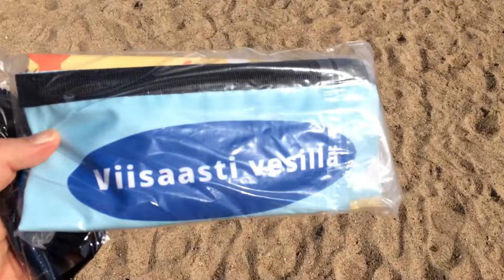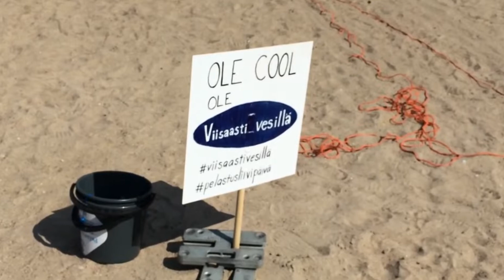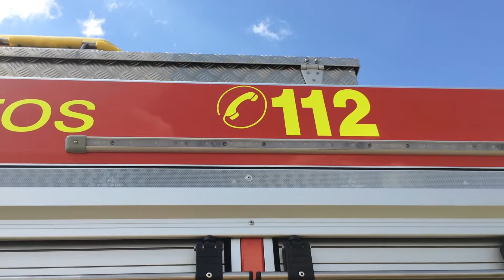Road Trip to Kuusamo Part 4: A Beach in Suomussalmi - surprise event!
Ray Eden's Magic in Helsinki hits the road and travels to Northern Finland. Road Trip to Kuusamo highlights several stops along the way to Kuusamo and then back to Helsinki over 5 days.

In this episode, we stop at a beach along the way to Kuusamo. Anne swims, and I interview another Anne who is a part of a life-saving teaching group that happens to be at the beach. And there's firemen and a fire truck! Oh...and there's a bit of magic performed for the firemen!